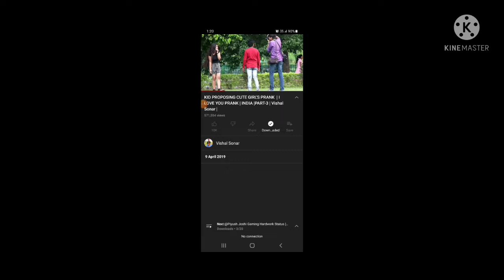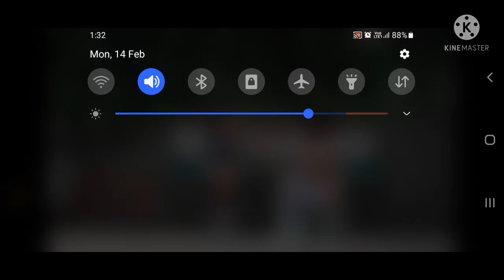5 year old boy proposing to 4 year old girl-Scripted Pranks